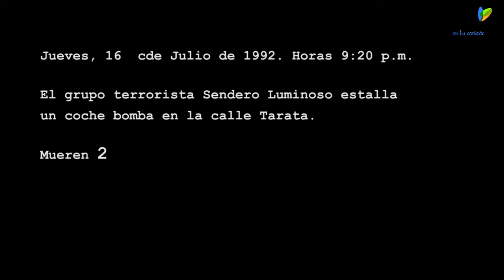Tarata QR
La calle Tarata de Miraflores fue escenario de uno de los mas terribles atentados de Sendero Luminoso contra la sociedad peruana. Finalizada la guerra interna, es símbolo de la fortaleza de un país que pudo unirse por la paz.